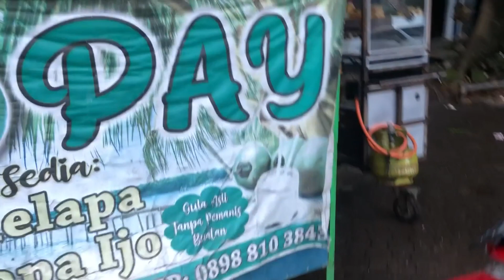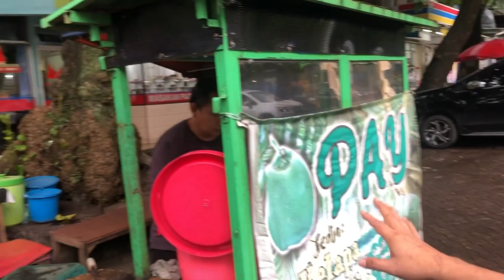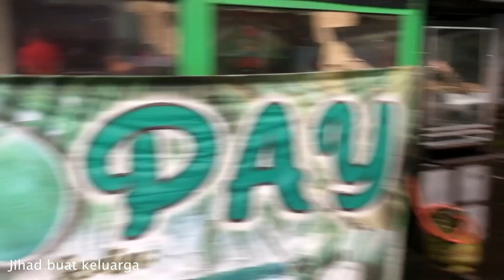KEREJEKIAN ? HUJAN HUJAN BELI ES